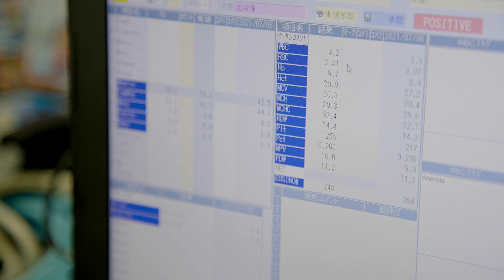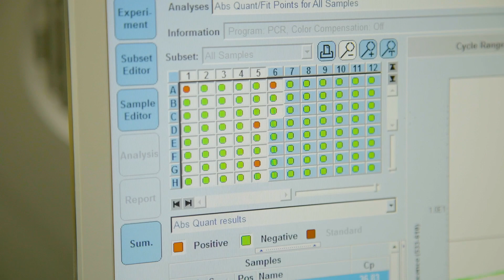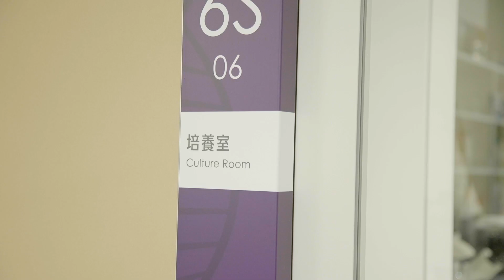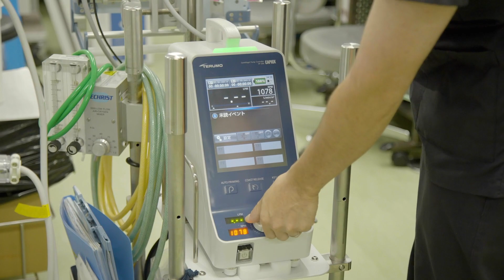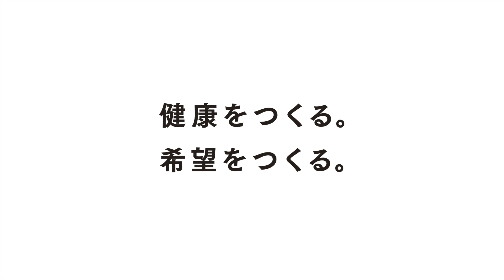臨床検査技師と臨床工学技士の1日に密着！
医療の最前線を支える若手臨床検査技師と臨床工学技士の１日を密着取材。

仕事内容はもちろん、高校生のみなさんが将来の自分事に置き換えて理解してもらえるよう制作した映像をお届けします！